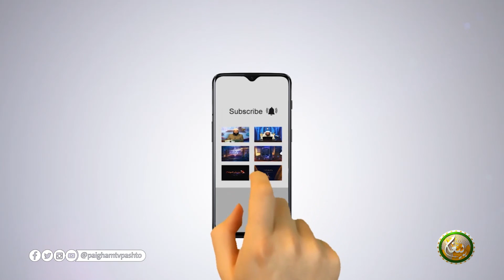Iftaar Program 2022| EP 13| روژه ماتي خپرونه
روژه ماتي خپرونه
برخہ:13
ــــــــــــــــــــــ
زمونږ ويب پاڼه || ⇘

ــــــــــــــــــــــ
زمونږ د فېسبوک پاڼه || ⇘

ــــــــــــــــــــ
زمونږ د یوټیوب چېنل || ⇘
ــــــــــــــــــــ
زمونږ ټویټر || ⇘

ـــــــــــــــــــ
زمونږ انسټاګرام || ⇘

ـــــــــــــــــــ
زمونږ د ټيلګرام ګروپ || ⇘

ـــــــــــــــــــ
زمونږ واټس اپ || ⇘